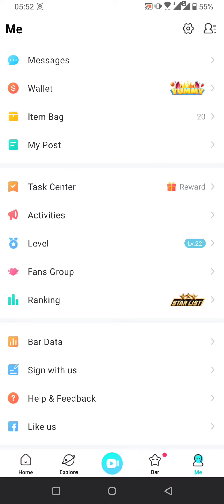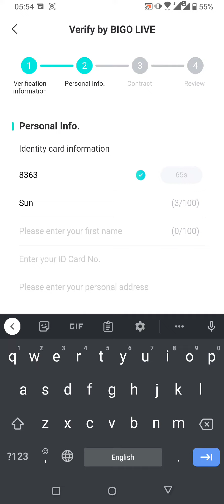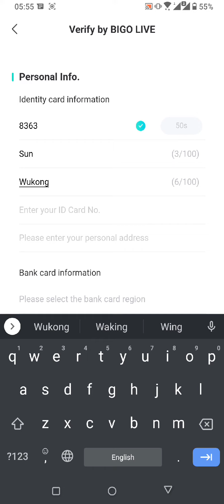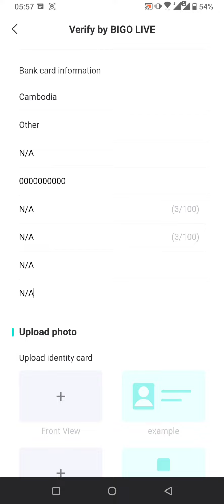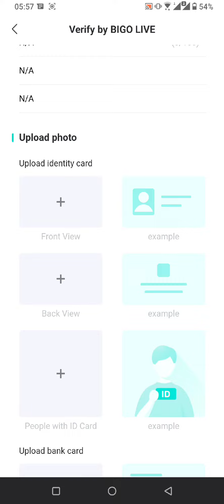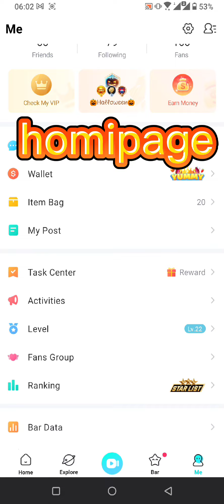របៀបចុះកុងត្រា Sign With Us Bigo Live Cambodia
នេះគឺជាវីដេអូបង្រៀនពីរបៀបចុះកុងត្រា Sign With Us លើ App Bigo Live ដើម្បីទទួលបាន Reward បន្ថែមពីក្រុមហ៊ុន Bigo Live
Bigo ID: homipage